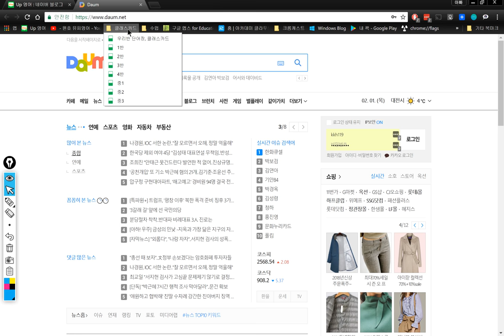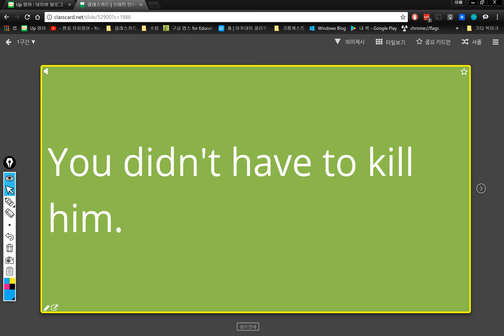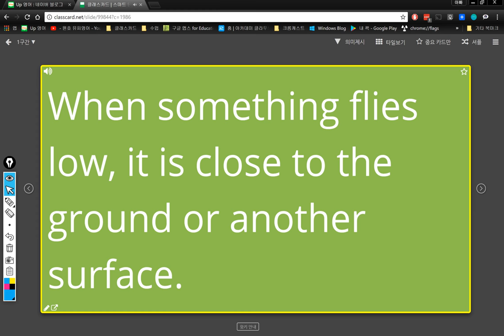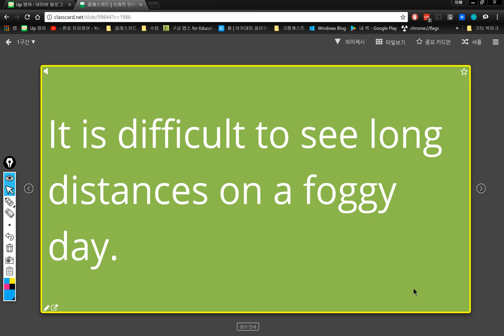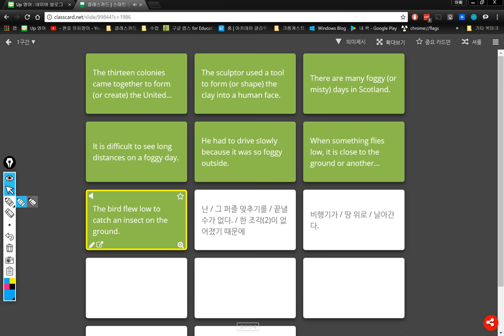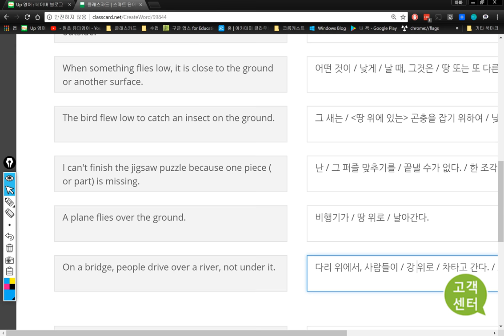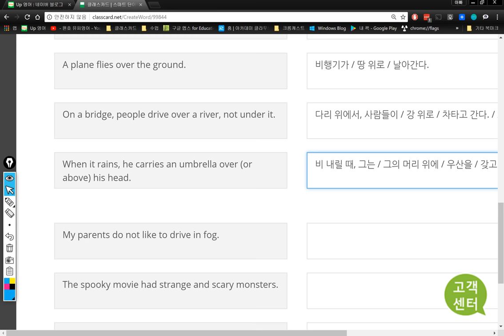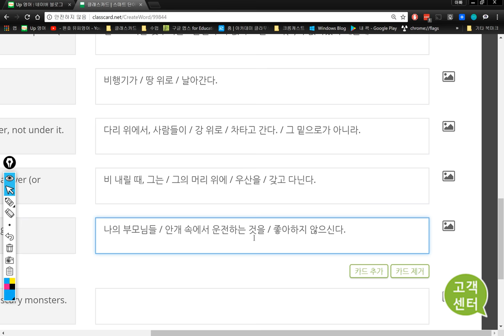2반 2018 02 01